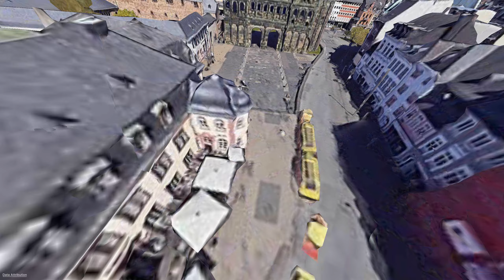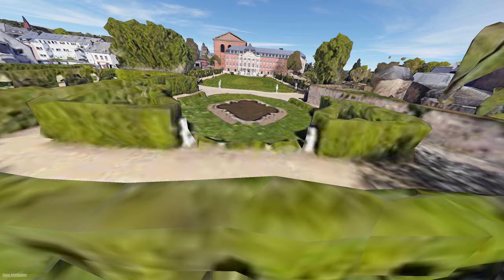Trier (Germany) by FPV Simulator | Google 3D Maps with GlobeXplore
Freestyle the world (virtually) with a FPV quadcopter (acrobatic/racing/freestyle drone) with the new GlobeXplore FPV Simulator and the 2D/3D data of Google Earth/Maps.

____ MY PC USED IN THIS VIDEO ____
* 500 MBit/s indirect-fiber internet connection (fiber in house but not in modem)
* Intel i5-7600K, OC @ 4.8 GHz
* Msi GTX 1080 ti Gaming X Trio (11GB VRAM), OC @ 2000 MHz
* Corsair Vengence 16 GB DDR4, OC @ 3600 MHz
* Acer Predator 28" 4K UHD G-sync display & Asus 28" 4K UHD display
* Msi MPG SEKIRA 100P (Most beautiful mid size pc case ! Looks simple and luxury)

With this hardware you can easily run 4K UHD with 60 fps on the simulator. 55-60 fps are possible when you record in 2560x1440 p60 with MSI Afterburner and your CPU. I have deactivated my second monitor. According to a pilot, this can increases the performance during recording.

This recording was native in 2560x1440 p60 and the fps limit for the application was at 60 fps.

Afterburner setting with the least performance claim is imo MJPG compression in MKV container with minimum 25% quality (still records in 120-250 MBit/s for 4K UHD p30 and in 75-80 MBit/s for 1920x1080 p60).

____ HOW I FOUND THIS ? ____
And clearly there is one software feature from a japanese creator very popular at the moment in Japan.

This shows a summary of my flights of my first hours with GlobeXplore and with the BETAFPV LiteRadio3 radio controller (It also works with a PS4 controller). In the video you can see the settings for the LiteRadio3. Use AUTO and move the correct gimbal if you use another version or radio...

____ MY EXPERIENCE WITH GLOBEXPLORE YET ____
I have used GlobeXplore version 1.2.5 and 1.26 in this video.

PROS:
* It is much better than flying the airplane simulator in Google Earth Pro. With a drone you can explore much better/slower. And it's more fun.

CONS:
* This doesn't work for me: Coordinates with a comma I get random spots. Therefore I have to fly from 50, 6 (North Luxembourg) about 10 - 15 minutes to the capital city. With cam angle 60° it has max speed of 200 km/h ? Normally you can copy the coordinates of a map with a right click on Google maps and then just paste it here on GlobeXplore (I saw that from Japanese videos), but somehow that doesn't work for me. Maybe it has something to do with different keyboard systems or something ? There is another guy (i think non japanese) in the chat of the seller page that has same issue than me. So I'm not the only one...
* Gravity low. Falls very slow at zero throttle. Maybe some betaflight setting exist with this kind of behaviour of the quad, but i think that is not the standard behaviour at least for a freestyle ACRO drone... However, it could also be that you perceive it as slower in the 3D maps compared to reality...
* The textures and map don't load very far. Though my hardware probably could. Would be cool if you could increase or decrease the range of texture loading with a slider, adapted to your own hardware...

____ THE GLOBEXPLORE SOFTWARE (WINDOWS & MAC) ___
I give no guarantee for this link that the link or the software is safe or cannot damage the PC !

This is the link to the software. The creator himself says there is no guarantee that this will work in the long term due to changes made by Google... At the moment you pay at least 5 USD to get access.

If you're only interested in creating beautiful Google Maps 3D videos and don't care about flying the map in real time, Google Earth Studio might be something for you. Higher quality is possible, I think, because the map is more and fully loaded when creating the videos. With this you can theoretically reproduce any kind of drone flight. However, with a significantly higher workload to create it...

____ CLOSING WORDS ____
I can't predict the future. But there will certainly be more 3D maps in the future and better quality (textures and 3D resolution). And of course better computer hardware. I would urge Google to buy up the young Japanese guy's work and implement a quadcopter ACRO mode in the Google Earth Pro.

____ MUSIC ___
Subway Dreams - Dan Henig (Under the Youtube Library licence)